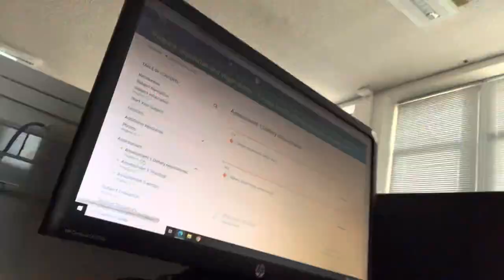My first week of second semester in Canberra Institute of Technology!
That’s what we do as a commercial cookery student. 👩‍🍳🧑‍🍳